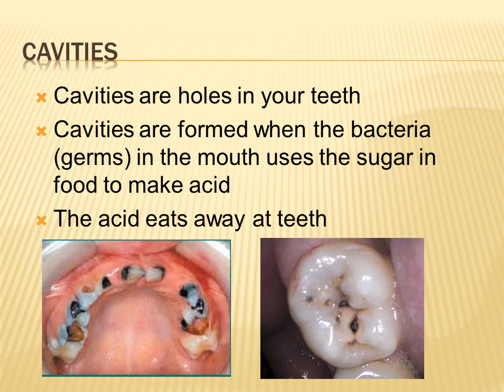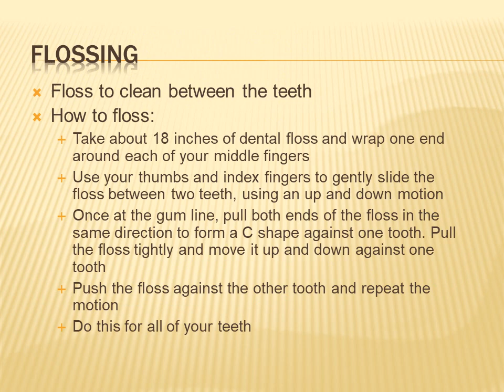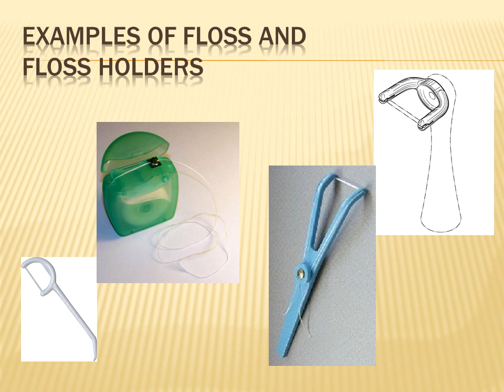Presentation on Oral Health and Hygiene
Common Oral Health Problems
Cavities
Pain
Swelling
Bleeding Gums
Infection
Loose Teeth
How to Brush
If an Individual is Unable to Brush His/Her Own Teeth
Flossing
School Health & Nutrition Supervisors Punjab Pakistan